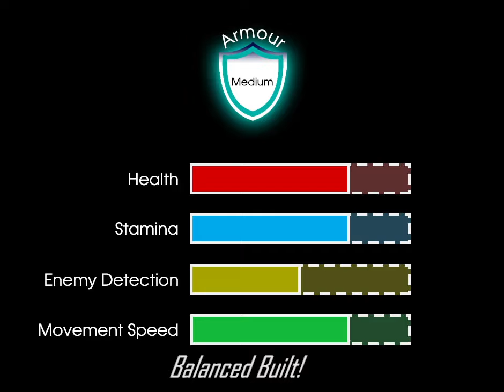Goh Kok Hwee Vincent - Virtual and Constructive Simulation